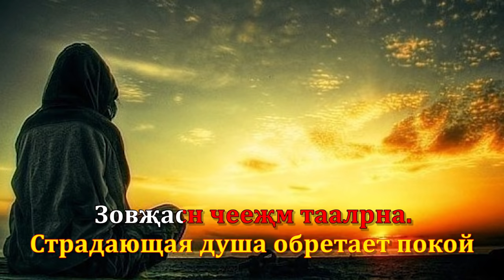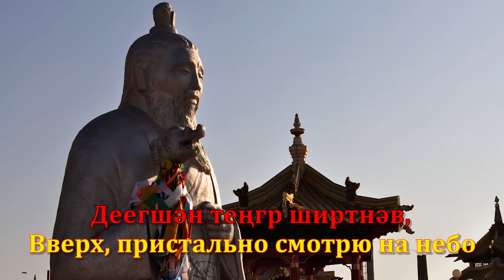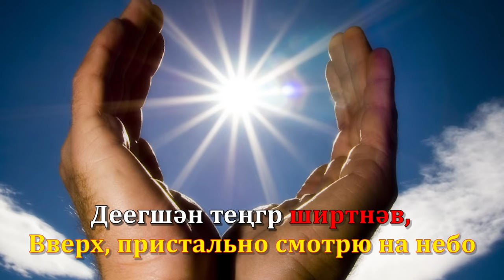Караоке на Калмыцком языке. Народная песня "Молитва" / "Зальврлһн" гидг Хальмг олн әмтнә дун .